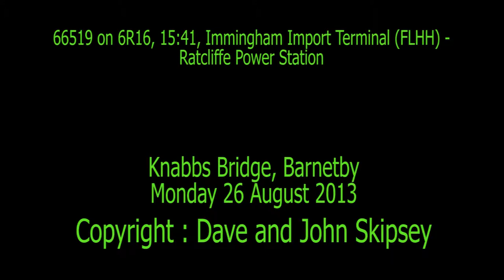66519 on 6R16, 15:41, Immingham Import Terminal (FLHH) - Ratcliffe Power Station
66519 on 6R16, 15:41, Immingham Import Terminal (FLHH) - Ratcliffe Power Station
Barnetby